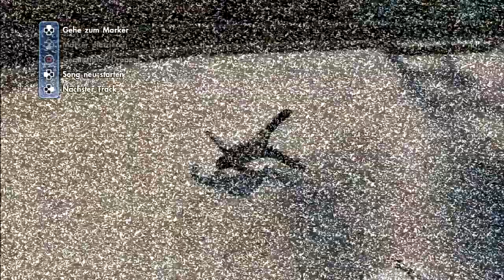Let's Play skate 3 [100%] #64